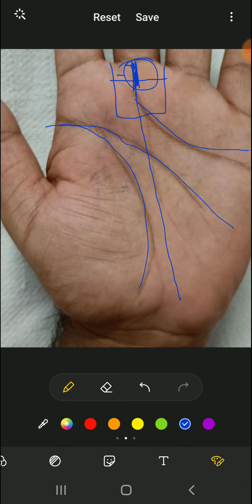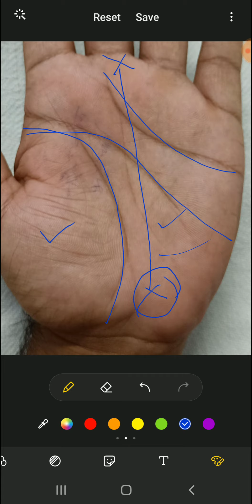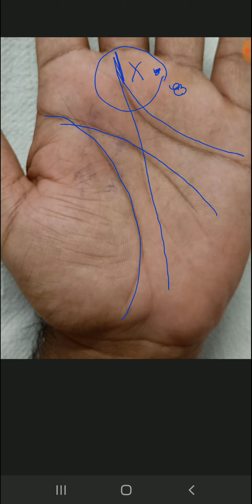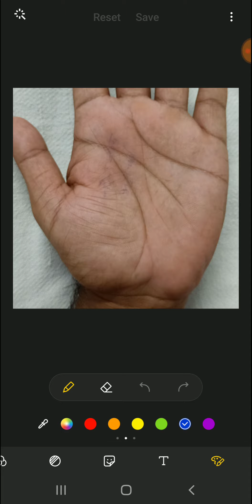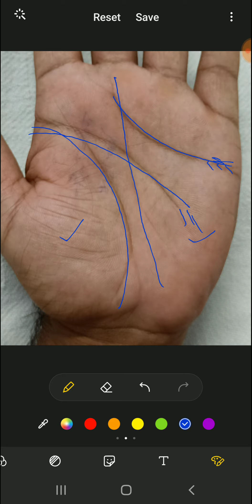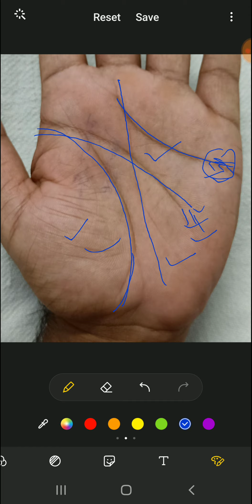Hath me bahut sari rekha ka matlab | बुढ़ापे में सुख होगा या नहीं | Palmistry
Hath me bahut sari rekha ka matlab
Hath me rekha
Hath me paise ki rekha
Hath me bhagya rekha ka hona
Hath me bhagya rekha
Hath me paise wali rekha
Hath me money triangle
Hath mein money triangle
Money rekha in hand in hindi
Palmistry
Astrology
Analysis
Hast rekha
Hastrekha vigyan